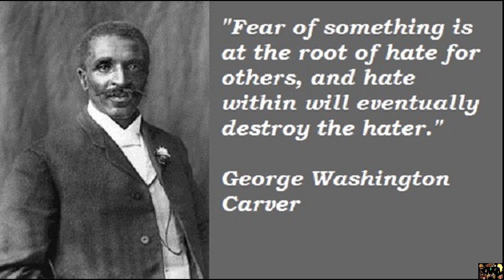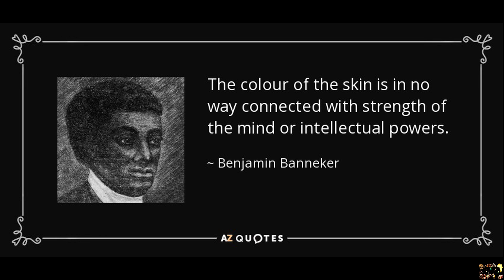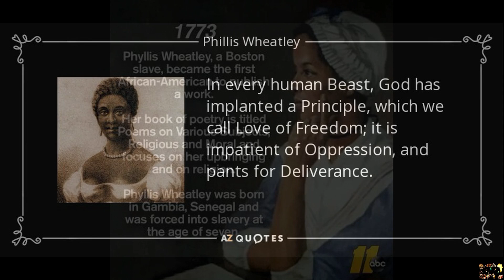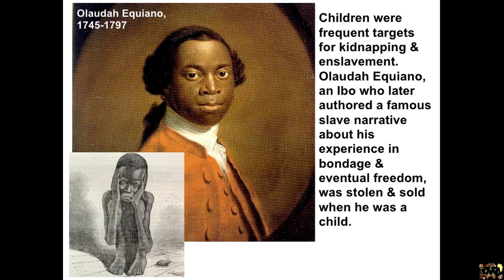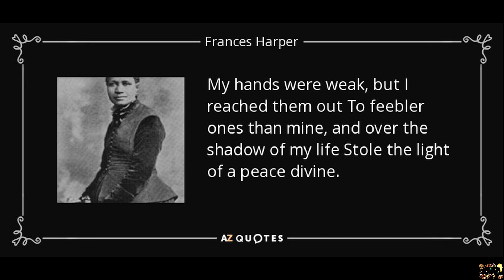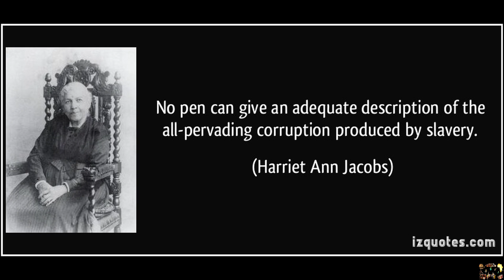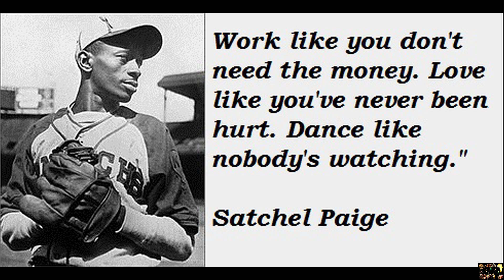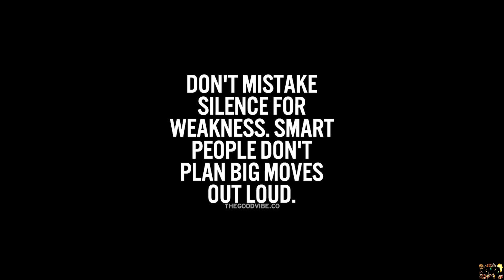The Government and what we need to do!!!